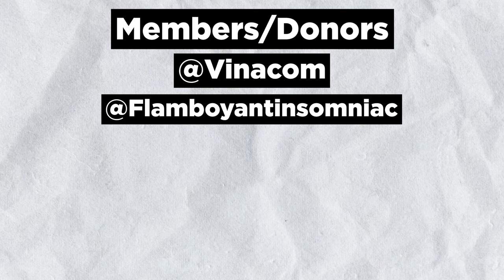Voice Chat - Two Dummies & One Axe (Part 1)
Thank you so much on the love and support on my videos!! If you think flam is crazy, like the video and comment on why flam is crazy!! This series will continue, with other video games as well. thank you for waiting, and until next time!!!